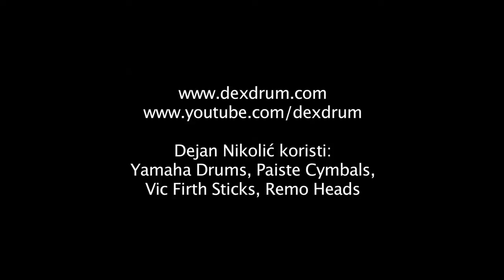Dejan Nikolic-Metallica-Enter Sandman Drum Cover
Me playing drums to Metallica's Enter Sandman. Just having fun. This is one take, no corrections or editing... I played like it was live situation.

Snimano u Studiju MARK
Snimanje i miks: Miloš Marković